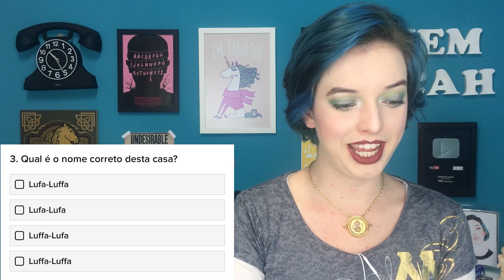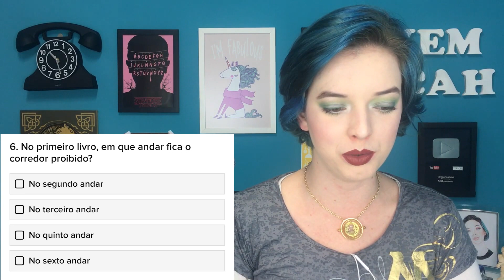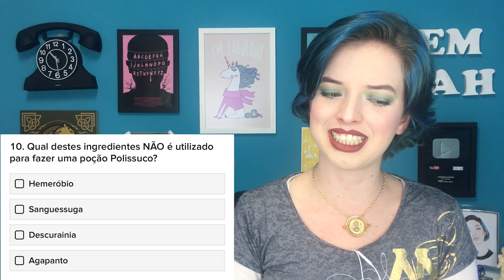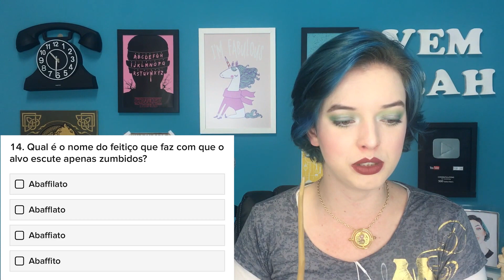A ORIGEM DO HERDEIRO E A MINHA VERGONHA | Vem Cah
Será que eu passei no teste Harry Potter?? Vem Cah ver hehehe